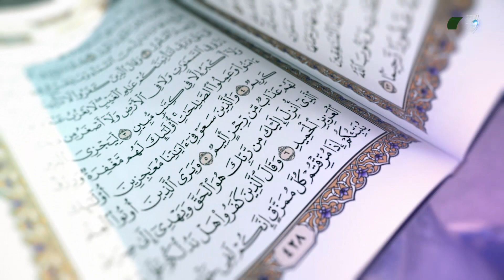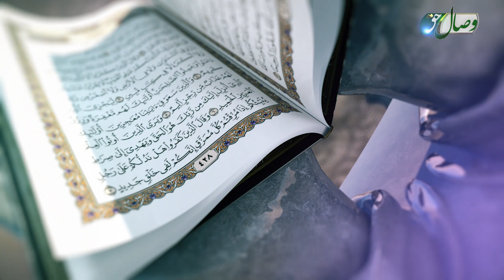Китоби Мубин 121 | Сураи Муъминун оёти 51 то 118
Шабакаи ҷаҳони "Форсӣ 24"-ро аз тариқи роҳҳои зер думбол намоед: Моҳвораи Ҳотбирд:
Зичӣ: 12322
Қутб: амӯдӣ (vertical)
Суръат: 27500: 3/4
Шабакаи телеграмӣ: